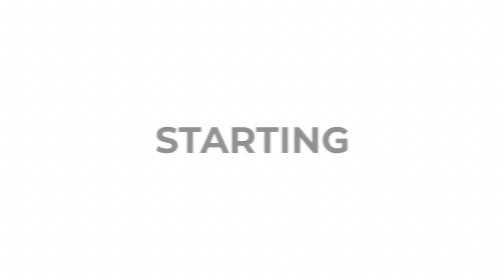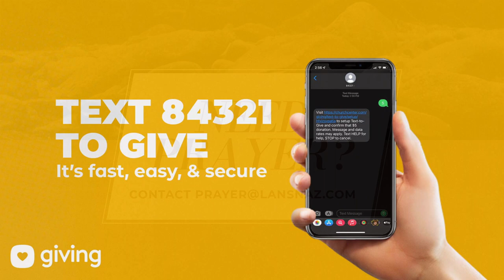Keeping a Tight Rein on Your Tongue: The Hard Sayings of Jesus | Sunday Worship 4.16.23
Watch our service from April 16th, 2023 featuring a message from Pastor Jake Bunjo on the importance and impact of our words!